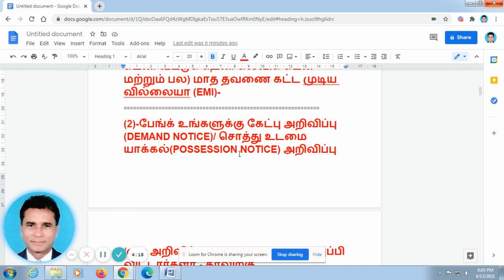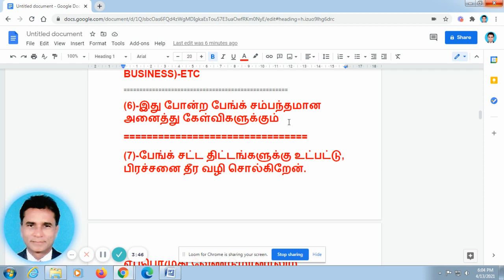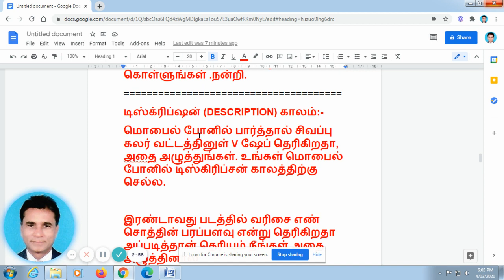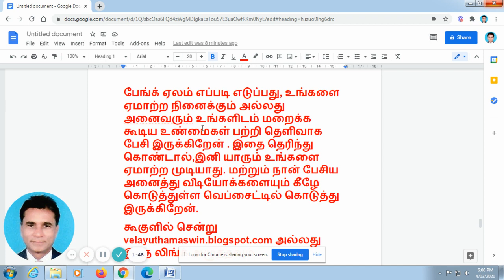VA BANK VIDEOS 843-சென்னை பேங்க் -10 சொத்துக்கள் ஏல விற்பனை -4/7/2021- ஏல தேதி உள்ளே போன் நம்பருடன்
சொத்தின் முகவரி-
 லோகம்மாள் தெரு- ஸ்ரீ விஜய விநாயகர் நகர்- வண்டலூர்
கவனம்- மேனேஜரிடம் பாரோவர் பெயர் ராஜேஸ்வரி இன்பிராஸ்ட்ரக்சர்ஸ் லிமிடெட் என்று சொல்லி விவரம் கேளுங்கள்

பேங்க்மேனேஜரிடம் பேசவும் - யூனியன் பேங்க் ஆப் இந்தியா -9,காசா மேஜர் ரோடு-
எழும்பூர்

மொபைல்- ---
போன்- திரு .ஸ்ரீகாந்த் -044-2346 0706

வரிசை எண்- 2
சொத்தின் முகவரி-

எழும்பூர்

வரிசை எண்- 3
சொத்தின் முகவரி-

எழும்பூர்

வரிசை எண்- 4
சொத்தின் முகவரி-

எழும்பூர்

வரிசை எண்- 5
சொத்தின் முகவரி-

எழும்பூர்

வரிசை எண்- 6
சொத்தின் முகவரி-
 பார்த்த சாரதி நகர்- ஆதம்பாக்கம்
கவனம்- மேனேஜரிடம் பாரோவர் பெயர் விநாயகா என்டர் ப்ரைசஸ் என்று சொல்லி விவரம் கேளுங்கள்

எழும்பூர்

வரிசை எண்- 7
சொத்தின் முகவரி-
 ஆஃபீஸ்ர்ஸ் காலனி- 5 வது மெயின் ரோடு-ஆதம்பாக்கம்

எழும்பூர்

வரிசை எண்- 8
சொத்தின் முகவரி-
 V.O.C. நகர்- அயப்பாக்கம்
சொத்தின் வகை- வீடு
பரப்பளவு- 9,600 சதுர அடி
கவனம்- மேனேஜரிடம் பாரோவர் பெயர் செல்வலதா இண்டஸ்ட்ரீஸ் என்று சொல்லி விவரம் கேளுங்கள்

எழும்பூர்

வரிசை எண்- 9
சொத்தின் முகவரி-
 அயப்பாக்கம்
சொத்தின் வகை- வணிகம்
பரப்பளவு- 4,276 சதுர அடி

எழும்பூர்

வரிசை எண்- 10
சொத்தின் முகவரி-
 சாமியெர்ஸ் ரோடு- ராஜா அண்ணாமலைபுரம்
சொத்தின் வகை- வணிகம்
சொத்து உள்ள இடம்- பேஸ் மென்ட் + தளம்
கவனம்- மேனேஜரிடம் பாரோவர் பெயர் அரண் கிச்சன் வேர்ல்ட் இந்தியா பிரைவேட் லிமிடெட் என்று சொல்லி விவரம் கேளுங்கள்

எழும்பூர்

மொபைல்- ---
ஏல தேதி- 16/7/2021
உங்களுக்கான தொழில் வாய்ப்பு:-இந்த நிறுவனத்தின் இயக்குனர் (DIRECTOR) ஆகலாம்.
விபரம்/ விண்ணப்ப படிவம் பெற இந்த லிங்கை அழுத்தவும்.

பயிற்சி கேள்வி பதில்கள் அனைத்தையும் படியுங்கள் .உங்கள் இலட்சியத்தை அடைய என்னைஅழைக்கவும்-G.வேலாயுதம் -மொபைல்-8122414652
இந்த பயிற்சியில் தேறி விட்டால், உடன் எங்களுடன் இணைந்து பணியாற்ற தொடங்கலாம். உங்கள் செயல் பாடு நன்றாக இருந்தால் 100 மணி நேரம் பயிற்சி பெற, நாங்களே பிறகு ஏற்பாடு செய்வோம்